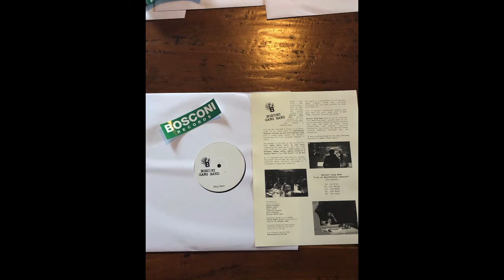Bosconi Gang Band - 122 Merge [Boscogang1 - Bosconi Records]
After the first Jam experiment back in 2019 here we have the second chapter of the Bosconi Gang Band session pressed on this limited white label hand stamped & numbered waxx.
This jam was recorded in front of an actual crowd in an event held at Manifattura tabacchi Florence on the 21st February 2020 just a couple weeks before the pandemic started and the first lockdown happened in Italy.
The concept is the same as the previous one with Fabio Della Torre on the mixer conducting the gang mysitc gulf this time with: from left to right Ennio Colaci from Minimono, Dukwa, Rufus, Andrea Giachetti & Antonio Pecori from “The Clover” and Dj Rou.
As it happened with the previous release, the actual jam follows the order of the live execution which naturally developed in a crescendo of speed and intensity.
The result is a collection of 5 of the best takes slightly mixed and revisited afterwards but very much faithful to those performed live.
This is another adventurous release that goes well off grid, plays with strange temps, original textures and moods.
Bosconi Gang Band aims to be an itinerant live improvisational project open to all artists who have released on Bosconi Records that sets the goal of always being unpredictable and special, naturally affected by the artists who perform always creating something unplanned new, and unexpected.
“A very exciting blueprint for the continued evolution of modern dance music!!”